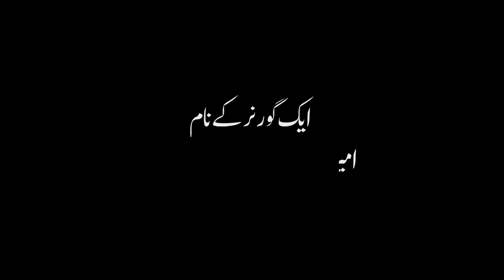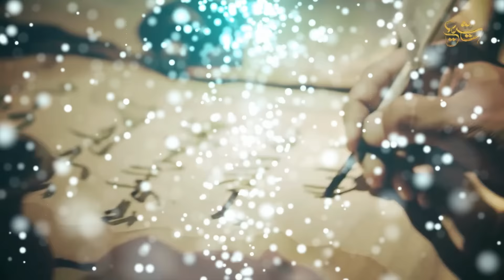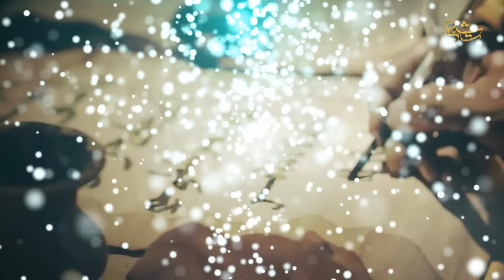Imam Ali (AS) Ka Khat | Nehjul Balagha | Khutbat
Ameer Ul Momineen Ali ibne Abi Talib (AS) Ka Yi Khaat Jo Keh Aik Governer Ko Likha, Insan Ki Zindagi Sanwar'Nay Kay Lye Kafi Hai. Reference Nehjul Balagha